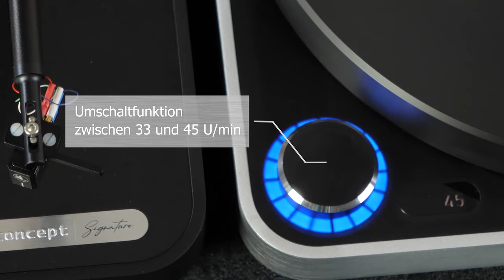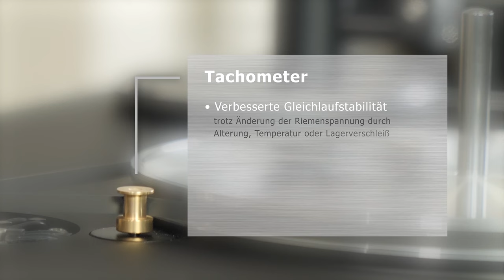clearaudio präsentiert neuen Plattenspieler "concept Signature"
concept signature
Bei seiner Markteinführung im Jahr 2009 hat der concept bereits für Furore gesorgt. Als Einsteigerpaket mit eigens entwickeltem Tonarm und Tonabnehmer wurde ein revolutionäres Klangpaket mit unangefochtenen Preis-, Design- und Leistungsverhältnis geschaffen und erfreut sich mit über 20.000 verkauften Exemplaren weltweiter Bekanntheit.
Nach mehr als 10 Jahren Beständigkeit bekommt der concept mehrere Updates und wird zum concept Signature.
Die Grundidee hinter dem concept Signature bleibt wie bei seinem Vorgänger so zweckorientiert und bedienfreundlich, wie Sie es sich nur wünschen können, da alle Parameter der Einzelkomponenten bereits werksseitig sorgfältig eingestellt sind.
Der Kern des Lauwerkkörpers besteht aus mitteldichter Holzfaser oder wahlweise aus unter Hochdruck verbundenen Massivholzschichten. Die Oberschicht des Laufwerks besteht aus speziellem satinierten Kunststoff. Diese Komposition ermöglicht die Minimierung von Resonanzen.

Der Plattenteller wird per geschliffenem Flachriemen von einem komplett entkoppelten Gleichstrommotor angetrieben, um die Übertragung von Störgeräuschen zu minimieren. Die Spannungsversorgung dafür übernimmt ein großzügig dimensioniertes, hochstabiles ausgelagertes Netzteil.

Die neue Steuertechnik mit integrierter Selbstkalibrierung, neuen Einstellungsmöglichkeiten und zusätzlichem Tacho-Speed-Control („TSC“) erzielt noch bessere Messwerte im Gleichlauf und Impuls-Festigkeit. Die gänzlich neu entwickelte Tacho-Speed-Control überwacht stets die Geschwindigkeit und gibt in Echtzeit Rückmeldung an die Steuerelektronik ab. Somit kann diese sofort auf sich ändernde Umwelteinflüsse wie z.B. nachlassende Riemenspannung, Reibung des Plattentellerlagers oder Temperaturschwankungen reagieren. Zudem führt das Tacho-Speed-Control bei jedem Neu-Start eine automatische Selbstkalibrierung durch, auch die manuelle Neukalibrierung ist nun per Knopfdruck an der Rückseite des Laufwerkes möglich.

Hinzu kommt die verbesserte Motoraufhängung, durch mehrere O-Ringe („IMS“), die den Motor vollständig vom Chassis entkoppelt und in vereinfachter Form vom Reference Jubilee übernommen wurde. Das neue Design der Oberfläche mit beleuchtetem Tast-Regler erlaubt die intuitive Bedienung des Laufwerkes. Gleichzeitig bietet der neue Encoder eine Basis mit noch mehr Funktionen für weitere Generationen und Ausbaustufen.